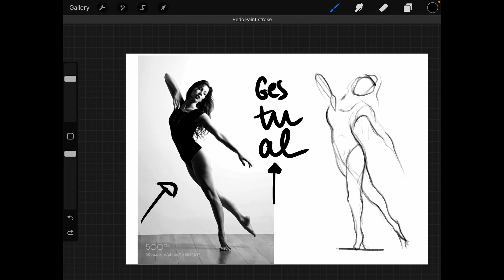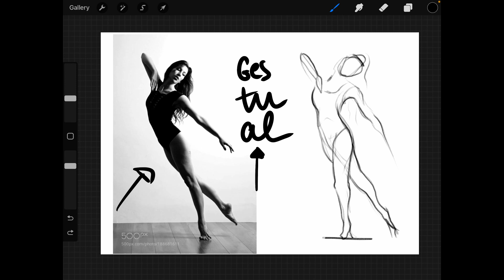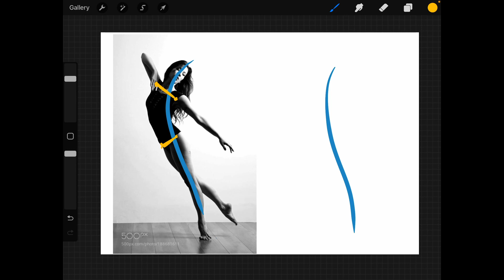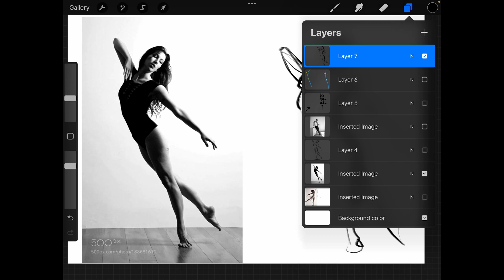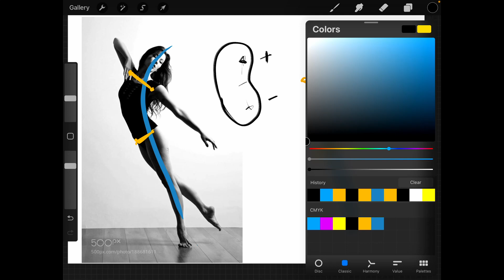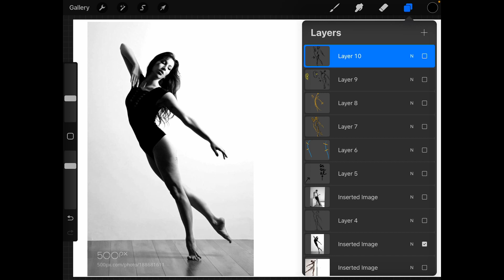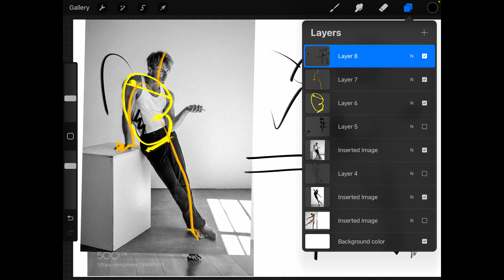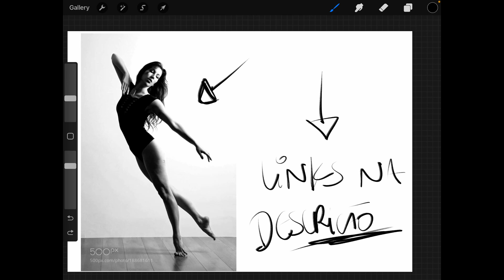Curso de desenho AULA 2 - GESTUAL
Vamos aprender a fazer desenhos gestuais? Sim, no começo é bem complicado, mas vamos no esforço que a gente consegue ir longe! Se liga no site para encontrar as poses: